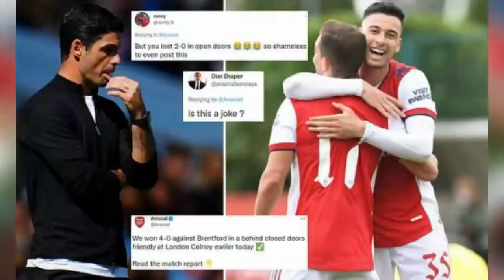ኣርሰናል 1ይን ገፊሕን ዓወት እዚ ዓመት ኣመዝጊባ፡ ን1ይ ጸወታ ሮናልዶ ኣብ ኦልትራፎርድ ንምርኣይ ዋጋታት ትኬት ንሂሩ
ኣርሰናል 1ይን ገፊሕን ዓወት እዚ ዓመት ኣመዝጊባ፡ ን1ይ ጸወታ ሮናልዶ ኣብ ኦልትራፎርድ ንምርኣይ ዋጋታት ትኬት ንሂሩ፡ ሳውል ኒጒየዝ ብዙሕ ዘይተዘርበሉ ወሳኒ ብቸልሲ ዝፈረመ ተጻዋታይ፡ ግሪንዉድ...?